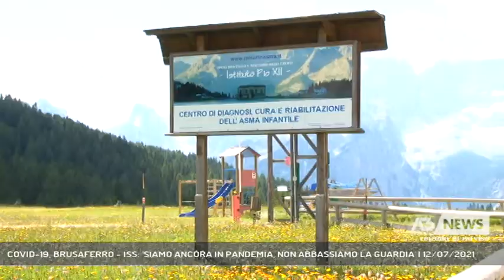COVID-19, BRUSAFERRO - ISS: 'SIAMO ANCORA IN PANDEMIA, NON ABBASSIAMO LA GUARDIA' | 12/07/2021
A3 NEWS Treviso 12/07/2021 - AURONZO DI CADORE - Sale l'incidenza delle infezioni da Sars Cov2, in rapida evoluzione l'infezione causata dalla variante Delta. "Siamo ancora nella pandemia" afferma il presidente dell'Istituto Superiore di Sanità, Silvio Brusaferro, oggi al Pio XII di Misurina per la presentazione di uno studio sulla qualità dell'aria in ambiente interno.   || Non fa previsioni, ma come è d'uso per l'ambiente scientifico che rappresenta, monitora attraverso i dati l'evoluzione della pandemia. Incontriamo il professor Silvio Brusaferro presidente dell'Istituto Superiore di Sanità al Pio XII di Misurina dove sono stati presentati i primi dati dello studio sulla qualità dell'aria negli ambienti interni.  “Siamo ancora nella pandemia, dobbiamo vaccinarci e farlo nel minor tempo possibile” afferma il prof. Brusaferro. Il vaccino è la nostra assicurazione rispetto alla capacità di controllare la cirolazione del virus, spiega il presidente dell’Istituto Superiore di Sanità che conferma l'incremento dell'incidenza dei casi di Covid 19, in alcuni casi a doppia cifra, in molte regioni italiane. Brusaferro esorta a proseguire il percorso virtuoso intrapreso per l'accertamento dei nuovi casi di coronavirus insorti rapidamente e legati alla variante Delta.  Le regole comportamentali individuali restano fondamentali per la tutela della salute: distanziamento, mascherina, igiene delle mani.Nuove varianti ci attendono, il prof. Brusaferro non lo nega è indica gli imperativi: identificare, tracciare, conoscere e studiare per mantenere il numero dei casi più basso possibile. - Intervistati PROF. SILVIO BRUSAFERRO (PRESIDENTE ISTITUTO SUPERIORE DI SANITA') (Servizio di Tiziana Bolognani) - Segui Antenna Tre anche sul digitale terrestre! Visita il sito